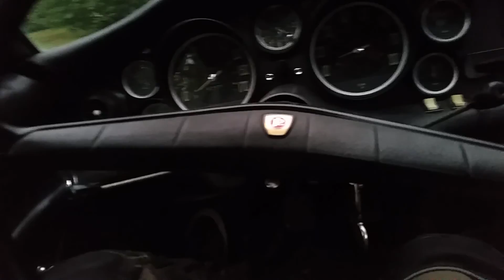Panhard 24 ct m10s de 1965.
Présentation rapide de notre Panhard 24 ct m10s (moteur le plus performant, 60cv). Nous avons réglé les problèmes du réservoir d'essence, de carburation et d'allumage. Nous avons aussi créé un renfort pour aider la pipe de réchauffage gauche d'échappement à durée dans le temps car le câble d'embrayage est maintenu unique sur cette dernière. L'image est peut être un peu sombre, il était 20h45 et il y avait des nuages...